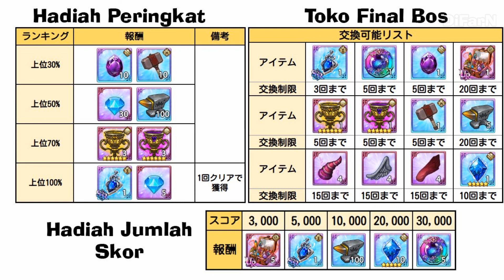Bahas Update Server Jepang | Dapet Bonus Diamond lagi - Seven Deadly Sins Grand Cross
Minat ?? Chat via TG = @dfahruly